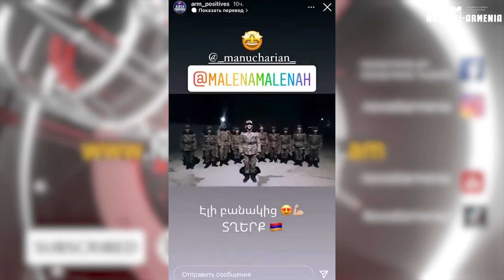Զինվորների հուզիչ շնորհավորանքը Մալենային